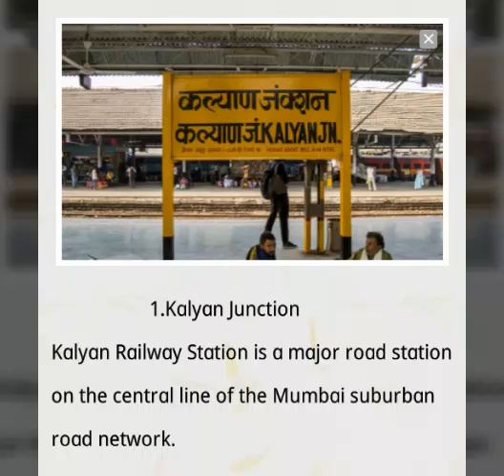Top 10 largest Railway Stations In India. Learn with Fun.